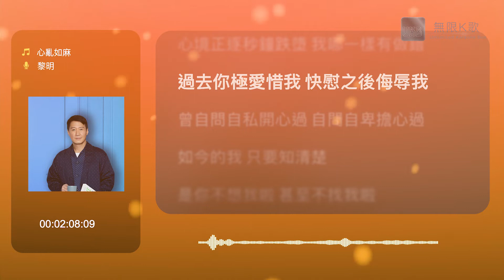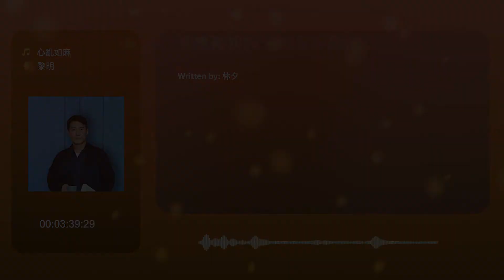黎明 Leon Lai - 心亂如麻 | Karaoke Box 卡啦OK | 歌詞 Lyrics | 伴奏音樂 Instrumental